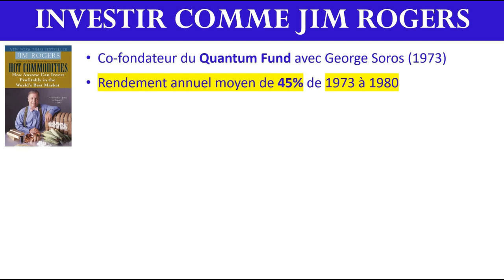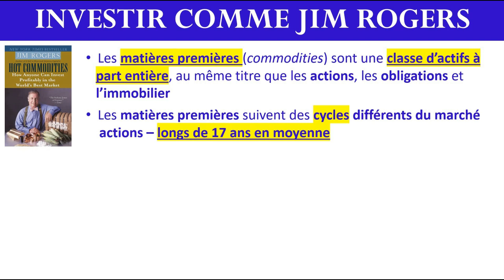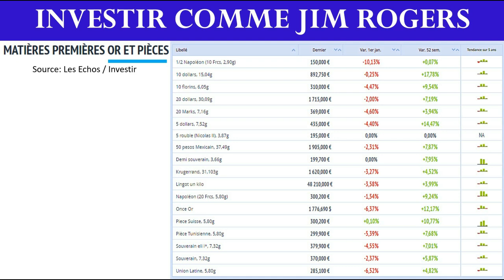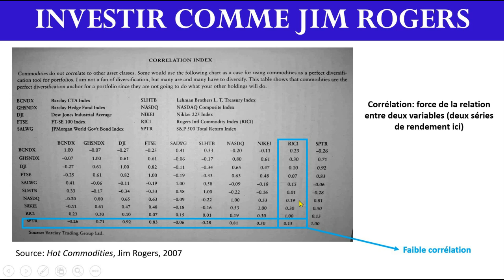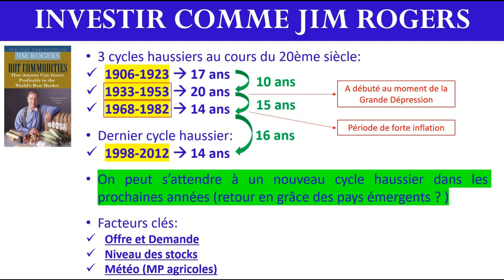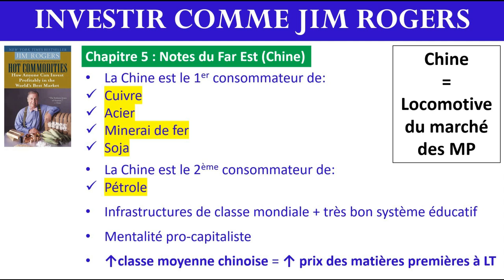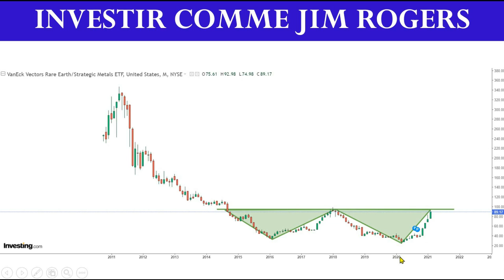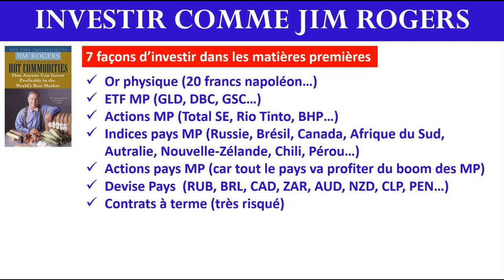✔️ INVESTIR COMME JIM ROGERS (BOURSE) - Hot Commodities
Description:
Dans cette 8ème vidéo de la série "La Bourse aux Livres", je présente le livre "Hot Commodities" de Jim Rogers, un livre consacré à l'investissement dans les matières premières (commodities).

Points abordés dans la vidéo:
00:00 - Introduction
00:36 - Biographie de Jim Rogers
04:21 - Le cycle des matières premières
06:15 - Les supercycles (30 ans)
09:42 - Plus de 80 matières premières cotées
13:28 - Couverture et diversification
14:46 - Corrélation entre matières premières et actions
16:00 - Phases de surperformance des matières premières
18:12 - Le cycle des matières premières (2)
20:58 - Facteurs clés
22:22 - Délimiter un cycle (hystérie vs panique)
24:44 - La locomotive chinoise
27:49 - Arguments en défaveur d'un pétrole bon marché
31:05 - Quelques matières premières délaissées (uranium, etc)
32:49 - La philosophie de Jim Rogers
34:45 - Les sept façons d'investir dans les matières premières
37:38 - Conclusion
Lien vers le livre "Hot Commodities" de Jim Rogers:

Rejoindre une communauté de type "fast grower":
1 abonné - 5 janvier 2020
500 abonnés - 21 mars 2020
1000 abonnés - 8 avril 2020
5000 abonnés - 1 septembre 2020
10000 abonnés - 18 avril 2021
25000 abonnés - ?

Merci pour vos nombreux commentaires de soutien 🙂
EIP